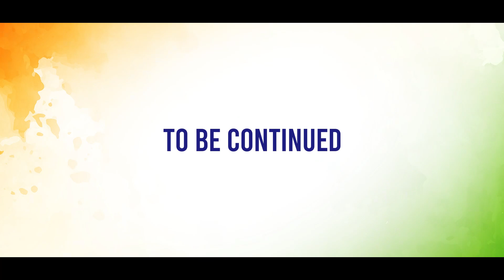Independence Day celebration at office - Part Two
Celebrate Independence Day with us

Enjoy patriotic songs, plays, dances, and real hero stories.

Join in to honor India's heritage and freedom spirit.